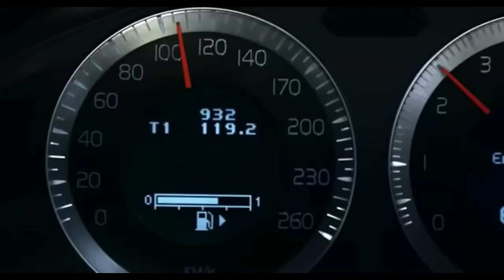🦌 10 carros REPROVADOS no TESTE DO ALCE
Descubra quais modelos enfrentaram dificuldades no teste do alce. Prepare-se para surpresas e lições importantes neste vídeo! 🚗💥

*Destaques*
+ [00:00:00] *O que é o teste do Alce?*
    * Simula uma situação de emergência na estrada em que o motorista precisa desviar de um obstáculo repentino, como um alce.
    * Objetivo: avaliar a estabilidade, aderência e resistência ao capotamento do veículo.
    * Critérios rigorosos: o carro não pode derrubar cones, perder o controle ou capotar.

+ [00:01:00] *Carros reprovados no teste do Alce:*
    * Toyota RAV4 Hybrid (2020): controle de estabilidade problemático.
    * Volkswagen Passat: bateria traseira afetou a dirigibilidade.
    * Jeep Renegade (2015): instabilidade e perda de aderência.
    * Citroën Aircross (2017): perdeu aderência e estabilidade.
    * Suzuki Jimny (2019): dificuldade em manter o controle.
    * Mazda CX-3 (2018): reações preocupantes durante a manobra.
    * Nissan Kicks (2018): sub-viragem e perda de controle.
    * Toyota Hilux (2007, 2016): quase capotou.
    * Mercedes-Benz Classe A (1997): capotou no teste.

+ [00:06:05] *Carros que se destacaram:*
    * Tesla Model X: completou o teste a 72 km/h devido à bateria bem posicionada.
    * Citroën (1999): alcançou 85 km/h com suspensão ativa controlada por computador.